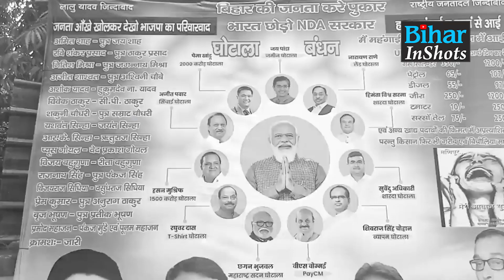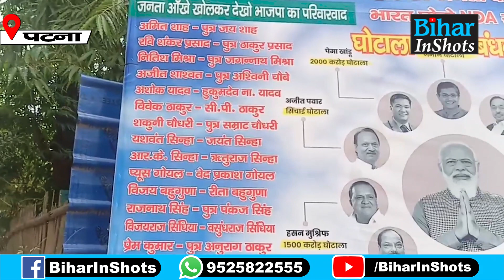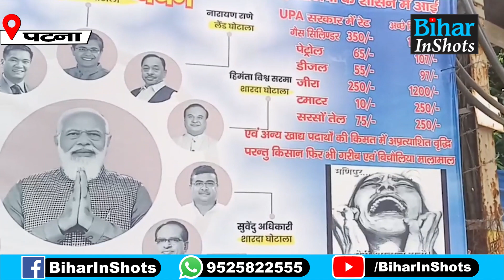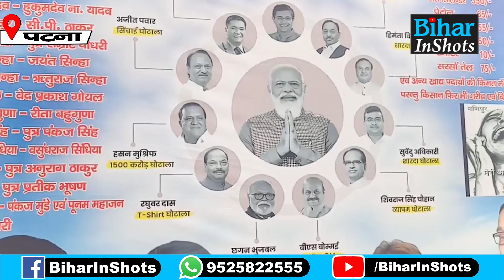Patna में Poster से RJD ने परिवारवाद-महंगाई पर BJP को घेरा, बोली भारत छोड़ो NDA सरकार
देखें वीडियो, परिवारवाद-महंगाई पर राजद ने बीजेपी को घेरा, बोली बिहार की जनता करे पुकार, भारत छोड़ो NDA सरकार...